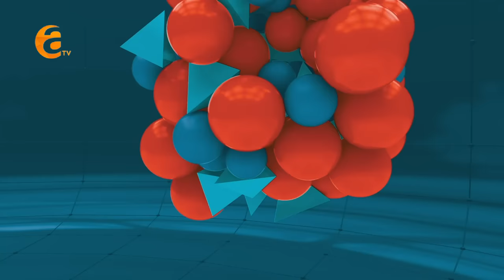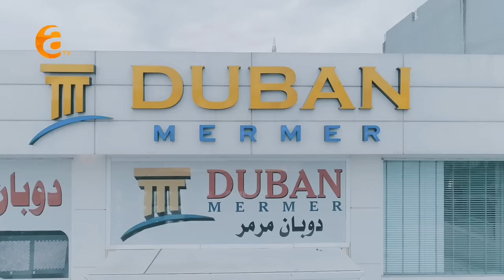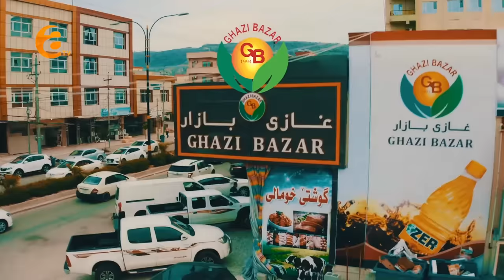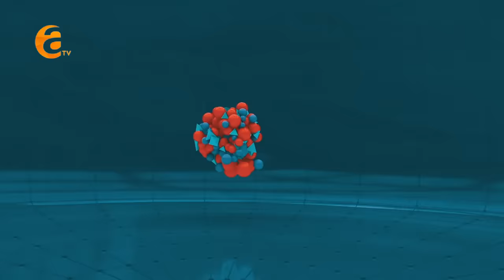Belê U Nexêr (Xeleka23)